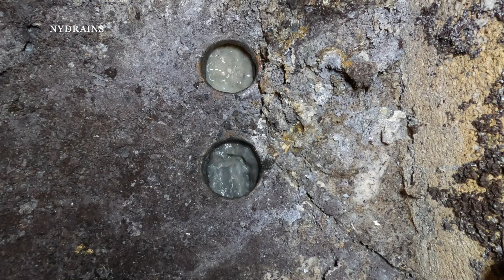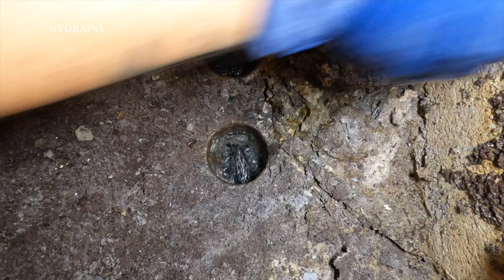Clogged Drain #117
Cleaning A Main Trap Filled With Cement/Grout.

Flashlights - (ICON 800 Lumen LED)
(BRAUN 500 Lumen LED)

Yellow Sewer Glove (Ugly Glove)

Blue Work Gloves

Claw Hammer

GoPro HERO12 Black Bundle
GoPro HERO8 Black
GoPro Performance Chest Mount
GoPro Tripod

Work Boots

Drain Weasel

*The Original  A $49.95 ANY SEWER OR DRAIN INC*